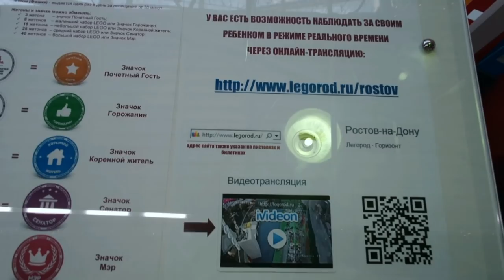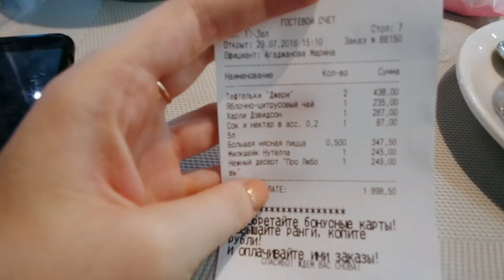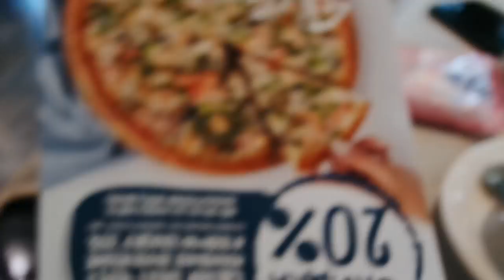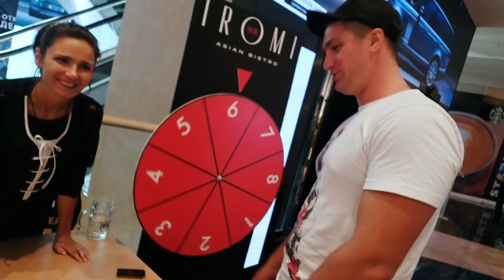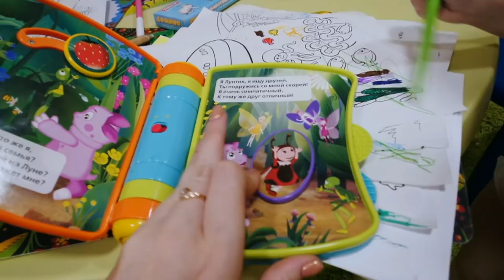УЖАСНЫЙ ПОЕЗД/ НАШ ОТЕЛЬ/ КОЛЕСО УДАЧИ/ ВЛОГ МОРЕ SilenaSway_Силена Вселенная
▼▼▼▼▼▼ОТКРОЙ МЕНЯ ▼▼▼▼▼▼